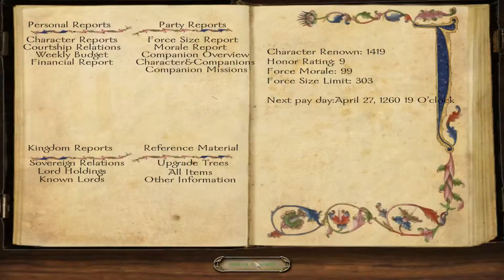Let's Play Mount and Blade: Warband - Floris Mod (Joakim Nordanvind) #176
here is the link to TaleWorlds webside. They own all rights of the Mount and Blade series.